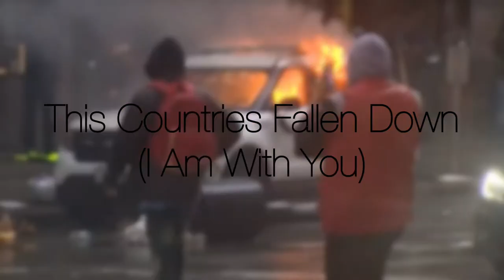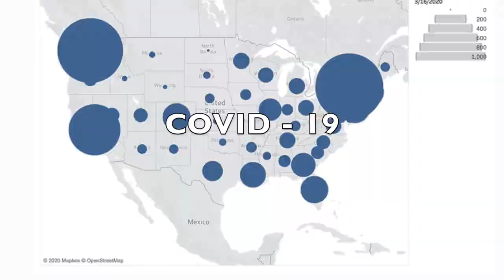THIS COUNTRY'S FALLEN DOWN (I Am With You) (Original Song by Michael J Copley)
Sparked by the riots at Capitol Hill of January 6th 2021, I was deeply disturbed by the vandalism and acts of violence witnessed online. Although the music video shows mainly clips from the capitol building riots, the video is about the unrest in this country since the beginning of 2020 which includes covid-19, Black Lives Matter, the 2020 election, and the riots encouraged by our president, Donald Trump. At this point it is obvious he lost, and no evidence of voter fraud or rigged elections has been found. I hope that people on both sides of the political spectrum can see through the thick misinformation campaign and come together to heal this damaged country.

LYRICS
When the sun goes down
Where your eyes are tired
When you fall behind
I am with you
When we fight out loud
When we blame one another
When we take what is not ours
I'm not with you
This country's fallen down
All the people are shouting out
What happened to the place I knew
Threatened by a crazy few
The megalomaniac had come to town
he's telling every falsehood and lie
a revolution, fascism in disguise

An Appeal I wrote on January 6th condoning the politically motivated violence in this country this year.

"Today I am ashamed to be an American Citizen. I'm not sure what's happening here in the United States... it sure feels like it is falling apart.
We are at the most dangerous spot in the classic pride cycle. We are on the cusp of total collapse by those who parade anarchy and violence as appropriate means to force their will. We have lost sense of what truth is by fake news and misinformation, by algorithms generating polarized content, and a relentless onslaught of hateful messages from both sides of the political spectrum. We forgot to consult God and have acted with impulsive and corruptible emotions. We have allowed differences to divide instead of supplementing our near sightedness. We feel justified in our hatred and violence to those who oppose our train of thought whether conservative or liberal. Most disturbing to me is that we celebrate contention with a devilish grin on our faces. Today's (January 6th, 2021) immature and falsely justified violence brought a few tears to my eyes because of the many republican and democratic public servants who were visibly scared and locked in the capitol building. I am thoroughly disgusted. We should really be praying, if not fasting, on behalf of our country. We can really do a lot better than this."